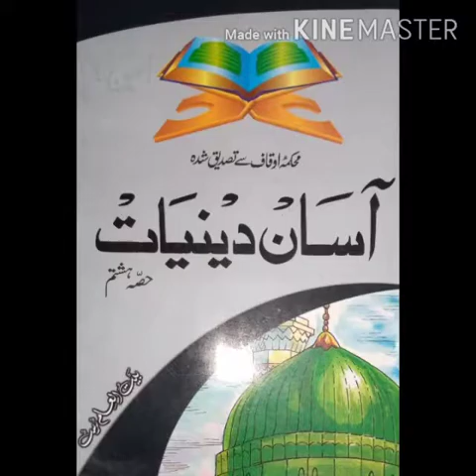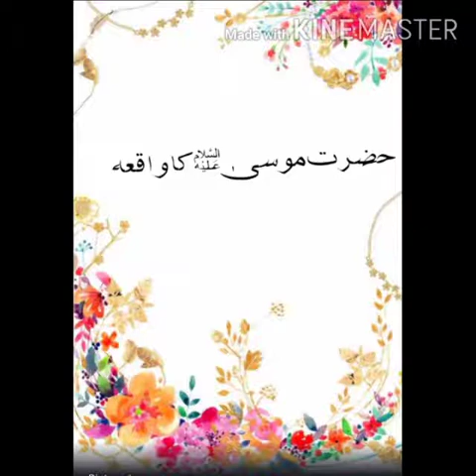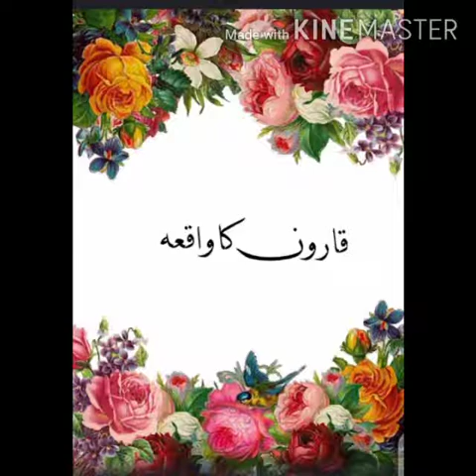Class 8 Subject Islamiat Clip No 01 Chapter No 01 T2